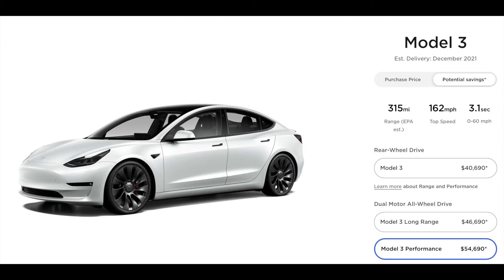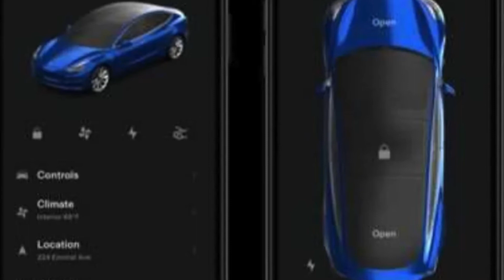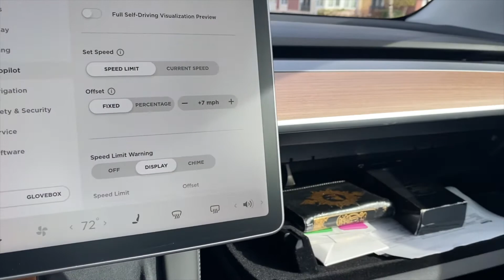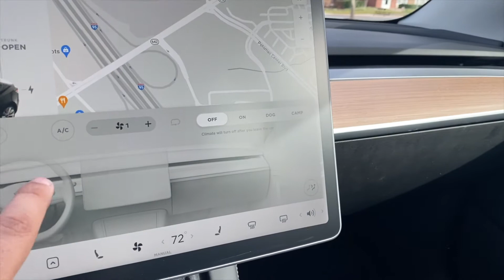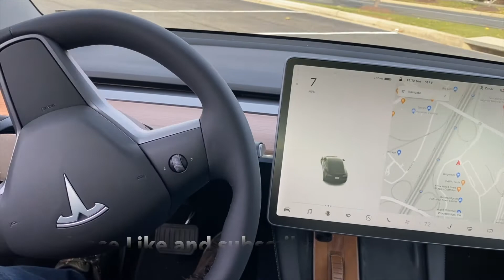😍 أشتريت تسلا (سيارة كهربائية) وغيرت حياتي TESLA 😍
قررت اتخاذ الخطوة الجريئة قبل مدة .. اشتريت تسلا قبل ٤ اشهر ووصلت قبل ١٠ ايام تقريباً.
سويت فديو سريع اشرح من خلاله بأختصار بعض مزايا هذي السيارة الكهربائية الجميلة